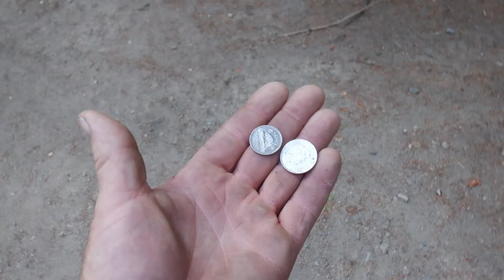GARBAGE AT JAKEPINE FOREST SITE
This is a look at what goes on at the JAKEPINE FORESTRY SITE when Renee's on the job
I think u should all come for a ride up to the lake and drop a fishing line in